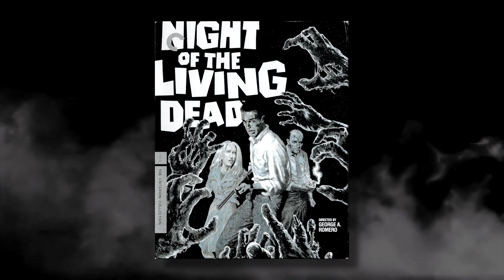13 Days of Halloween 2024 [Joe's Drive-in] COMING SOON